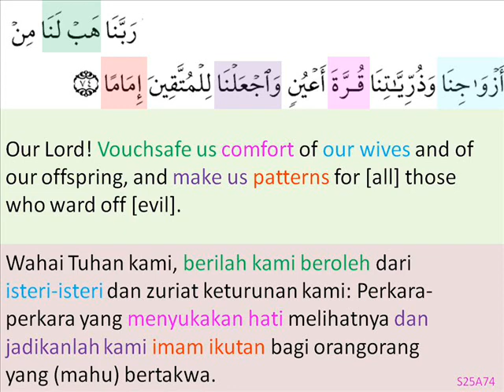s25a74-family as comfort.wmv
s25a74-family as comfort
- jadikan keluarga kami penyejuk mata